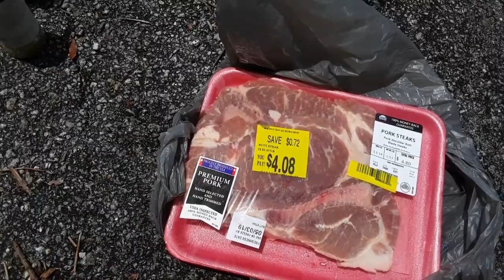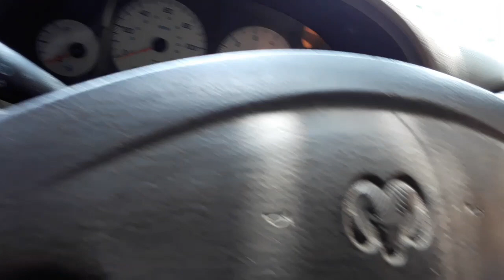Grilling Pork Butt Steak At The Compound Despite The Love Bugs (V1751) Urban Bushcraft Survival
For those who wish to help directly via PayPal or buy me a 7-Eleven Slurpee:

Your kindness is appreciated!